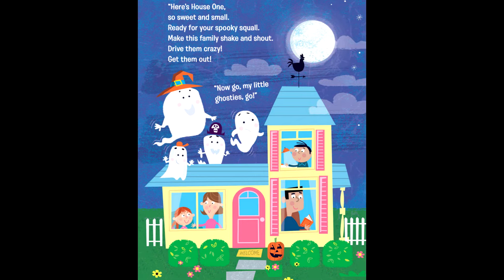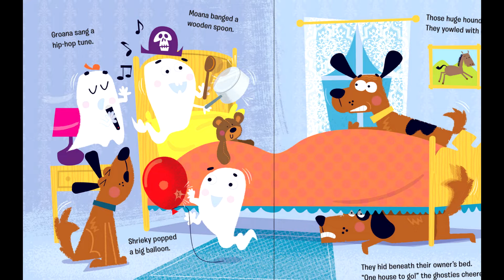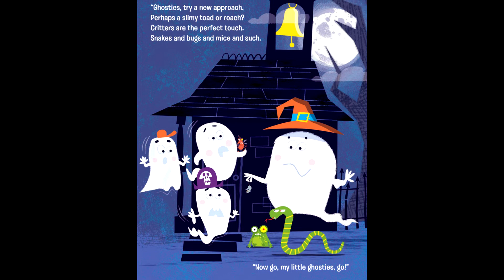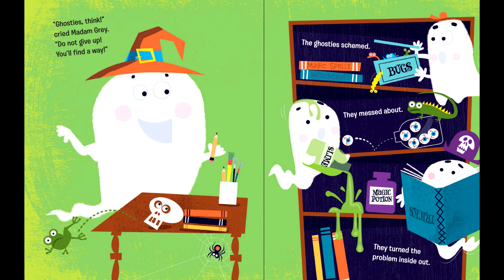How To Haunt A House by Carolyn Crimi | Read by Grandmama